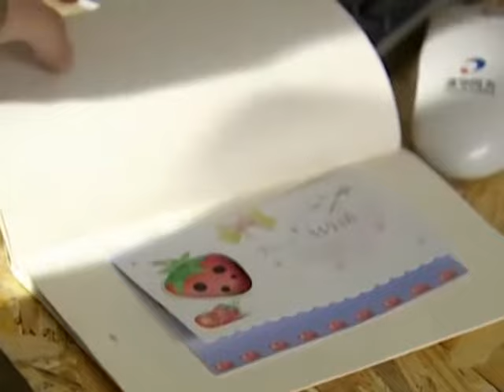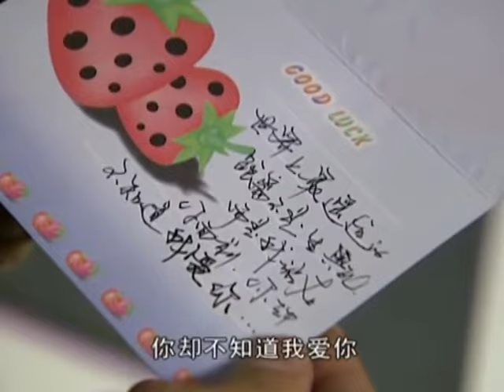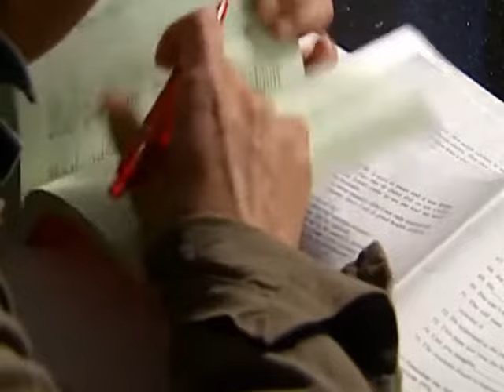《十八歲的天空》21｜一代人的青春記憶｜保劍鋒 倪景陽 李智楠 金莎【捷成華視經典劇】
《十八歲的天空》
導演：李濟昌
集數：22集

劇情簡介：
　　嘉英中學校長（嶽躍利 飾）在新學期開學之際提出了一個前所未有的改革方案：這屆高三進行分班教學。而且熊伯還專門從建成中學請來了因作風奇特、教學成果突出而遠近聞名的古越濤（保劍鋒 飾）。古越濤剛到嘉英鎮就與齊叔（劉佩琦 飾）十分投緣，成了他的租客。古越濤和嘉英中學的老師斐佩（倪景陽 飾）在超市為搶購最後一瓶醬油而產生矛盾，兩人回家後發現和對方竟在同一屋簷下，由此兩人更是勢成水火……